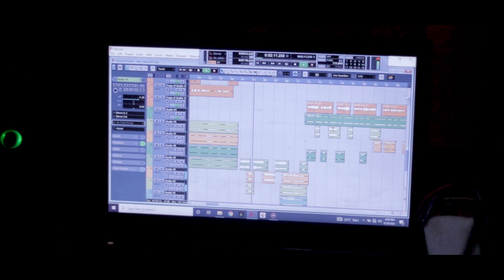Paisa Taka//New Santali video2021//Bodishwar Maraiya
Lyrics & Singer~ Bodishwar Maraiya
Music ~ Babulal Hembrom(LX Studio)
Mastering ~ Shiv Soren
Cemara & Edit ~ LX Studio Pakuria